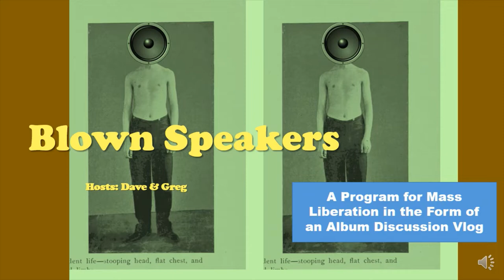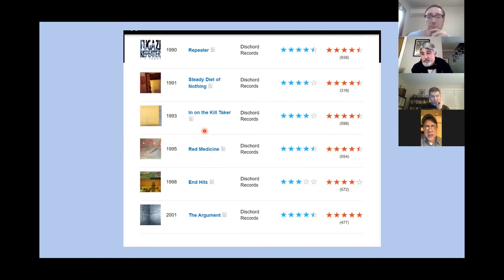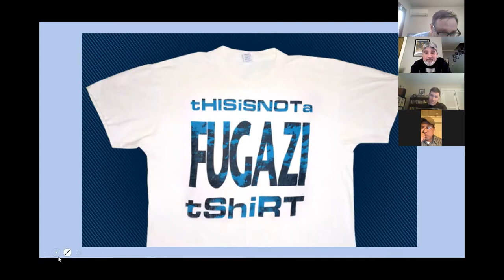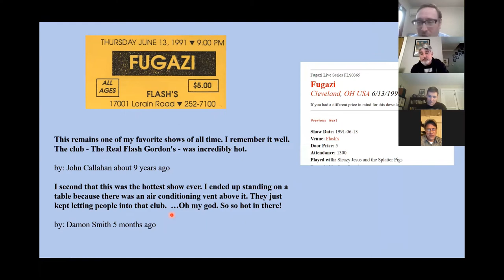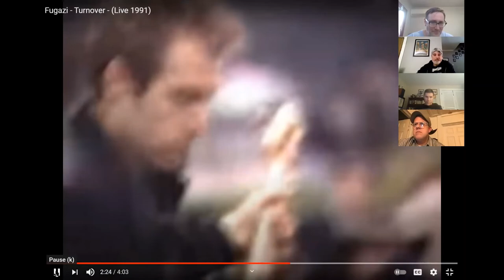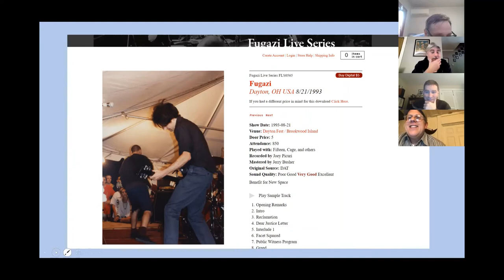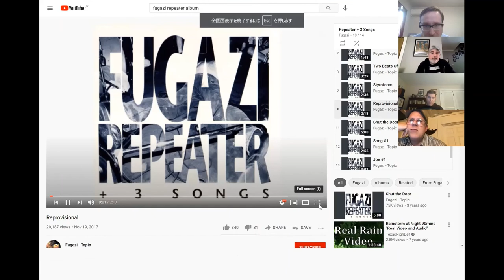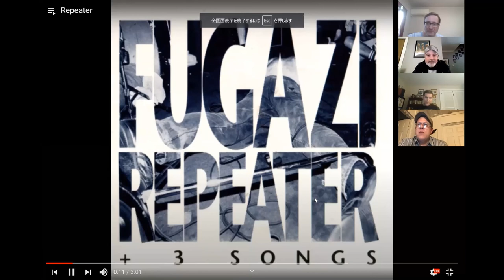Blown Speakers -- episode 13: Fugazi's Repeater (1990)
Dads exchange stories of their first Fugazi shows! : Electrician's Hall in Dayton, OH (6/11/91), The Real Flash Gordon's in Cleveland, OH (6/13/91), Hollywood Palladium in Los Angeles, CA (4/23/93)

Guests: G. Ron Meyer & Walnut Johnson

Please send hate mail to: blown (dot) speakers (dot) vlog (at) gmail (dot) com